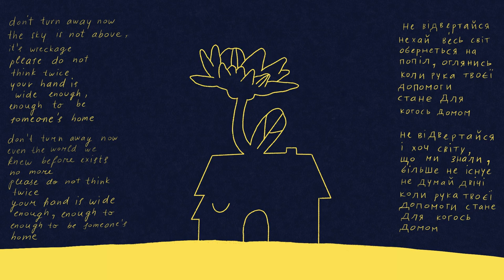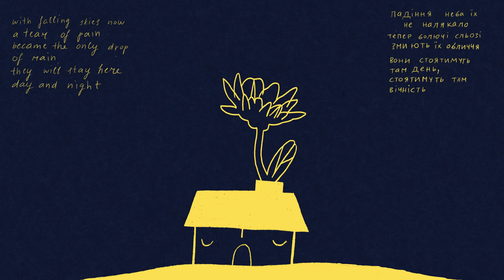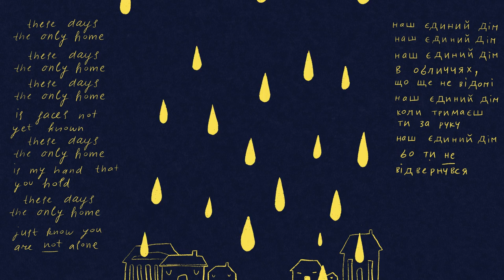LIUCĖ - VIENINTELIAI NAMAI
Production & Mixing: Andrius Vaicenavičius & Julius Vaicenavičius
Mastering: Normantas Ulevičius